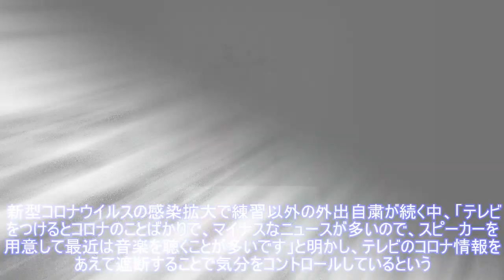巨人・石川のおうち時間は「誠司さんとテレビ電話」Top News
,巨人・石川のおうち時間は「誠司さんとテレビ電話」Top,
巨人・石川のおうち時間は「誠司さんとテレビ電話」Top News 写真拡大 巨人・石川慎吾外野手（２７）が２９日、川崎市のジャイアンツ球場で個人調整練習を行い、球団を通じて自宅での過ごし方を明かした。 新型コロナウイルスの感染拡大で練習以外の外出自粛が続く中、「テレビをつけるとコロナのことばかりで、マイナスなニュースが多いので、スピーカーを用意して最近は音